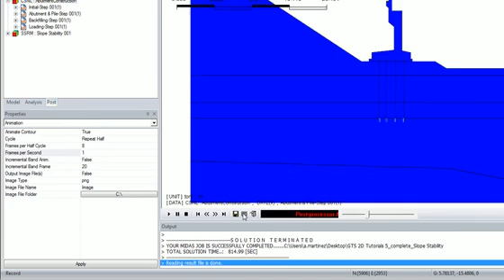GTS 2D Estabilidad de Taludes en Base de Puente